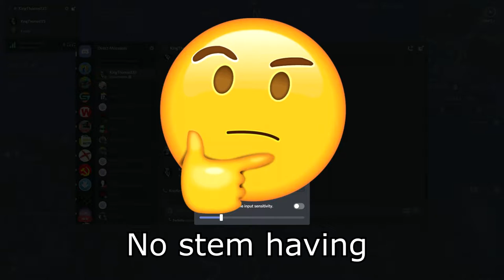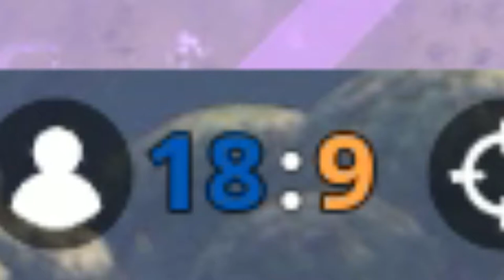Fortnite Funny Moments #3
Euh ja ik ben een klein beetje afwezig geweest maar ey ik ben terug :D

►Nog niet geabonneerd?
► Gast:
Ik maak verschillende sorten video's zoals:
-Sketches
-Vlogs
-Game Video's
-Chalanges
Leuk feitje:
Mijn kanaal is zo goed als dood ¯\_(ツ)_/¯